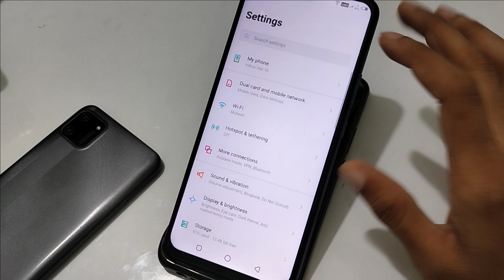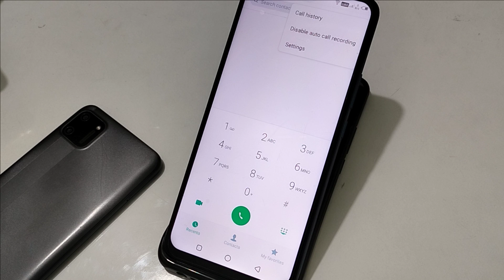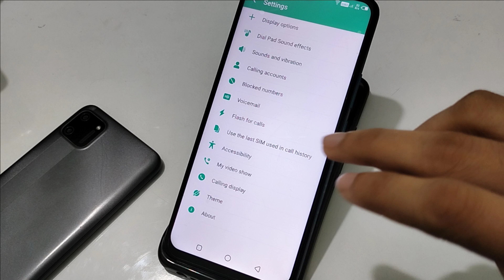How to enable auto call recording in infinix Hot 10, auto call recording in on/off kaise kare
How to enable auto call recording in infinix Hot 10, auto call recording in on/off kaise kare Welcome to "infotalk online" my motive behind creating this channel is to make it easy to understand tech videos in Hindi.